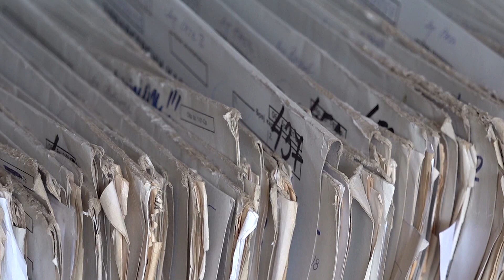Preventivni pregledi u nedjelju u Domu zdravlja i Opštoj bolnici